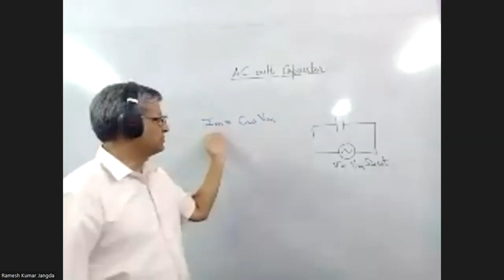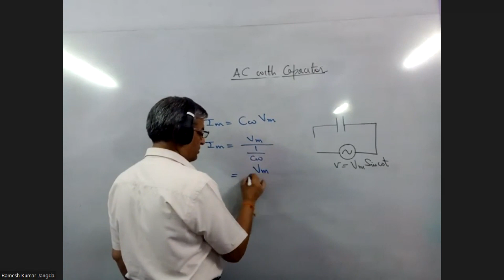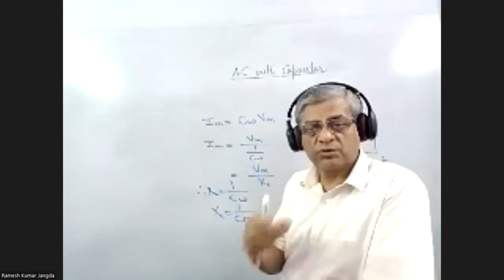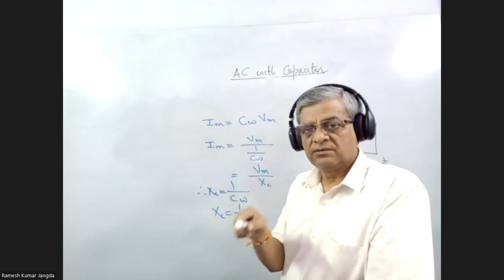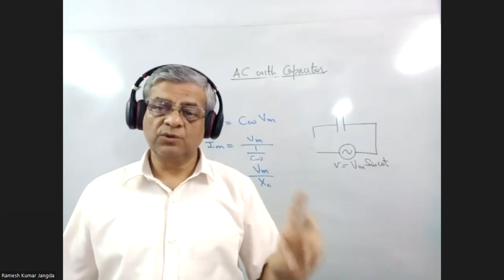V0524 12 PHYSICS: Chapter 7 Alternating Current - Capacitive Reactance